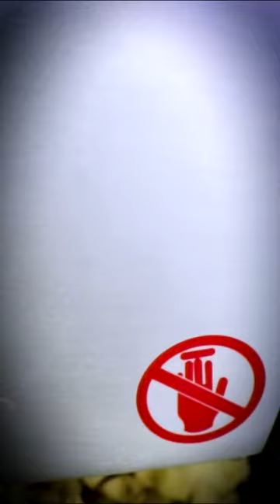TA20 Cambio de discos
Chequeá nuestra playlist sobre la TA20, multiprocesadora de alimentos Santini y mirá la variedad de discos que se le pueden adicionar!